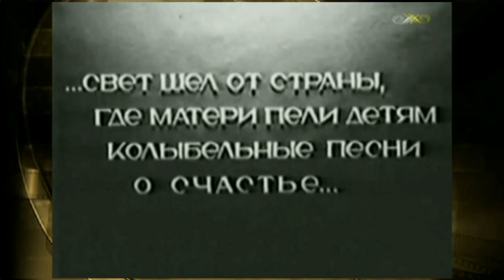Мария Максакова - Колыбельная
из к/ф Колыбельная (1937)
Слова: Василий Лебедев-Кумач 1937г.
Исполняет: М. Максакова и оркестр ГАБТ СССР
п/у Дм. Покрасса